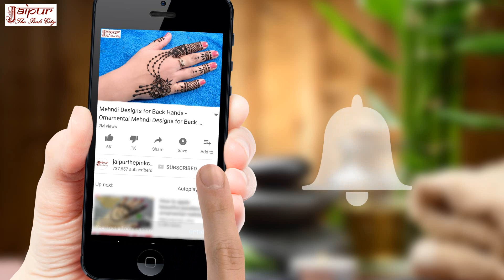Mehandi Design, Mehndi Design, Simple Mehndi Design, Front Hand Mehandi Ka Design, मेहंदी डिज़ाइन 124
Mehandi Design, Mehndi Design, Simple Mehndi Design, Front Hand Mehandi Ka Design, मेहंदी डिज़ाइन 124 by Sonia Goyal at jaipurthepinkcity channel.